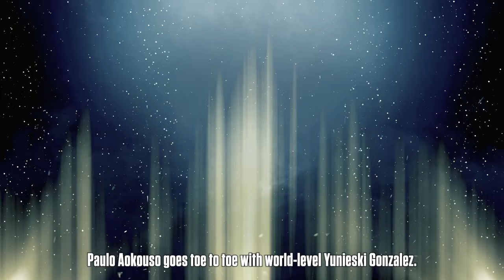Tim Tszyu V Tony Harrison World Title | Stacked Undercard | No Limit Boxing